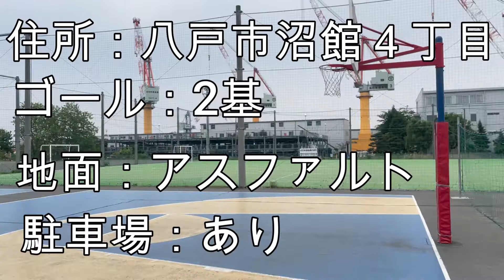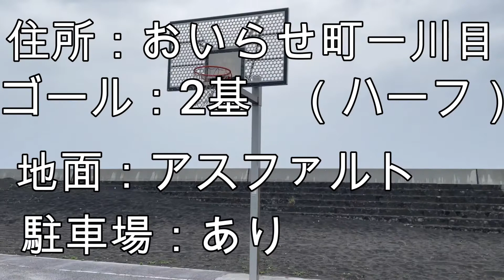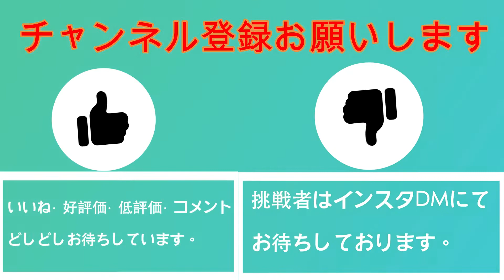【コート紹介】青森県 沼館緑地公園・海浜公園・道の駅なんごう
青森県編になります。

ストリートコートの紹介です。
場所は青森県内のコートになります。
ぜひ体育館だけでなく外でもバスケしましょう🏀

おいらせ町海浜公園
【1on1】ballaholicブロック職人E.T.さんとSC AOMORI準優勝のDUMPさんと青森No1を決める戦い🔥

毎日はできませんが出来るだけ毎日UPできるように頑張ります

1on1の相手、募集しています。コメントお待ちしています。
練習場所など、ストーリーにUPします。ぜひ、マッチアップしましょう。